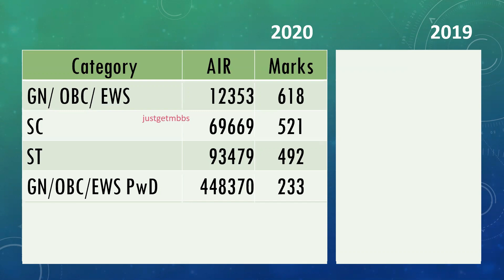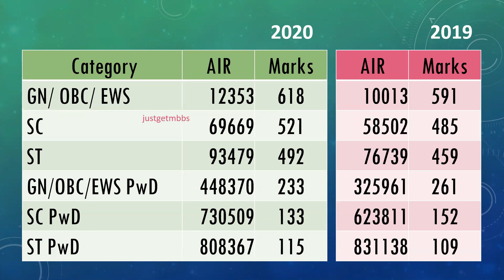All India Quota Round 1 Cutoff 2020 for MBBS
n this video, we have covered the cutoff marks for 15% All India Quota (AIQ) seats in medical colleges for the year 2020 at the end of round 1 counseling.

We also look at the overall cutoff marks for 15% AIQ seats in government medical colleges in 2020, category wise, including candidates under Persons with Disabilities category. We look at the cutoff in terms of NEET All India Rank and equivalent NEET marks.